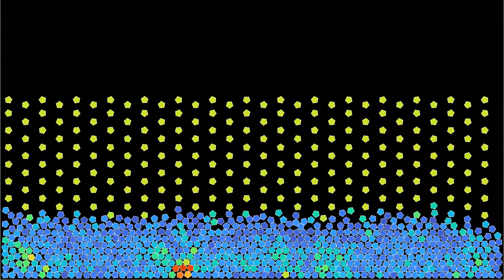Falling pentagons pretending to be bestagons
After the falling triangles in the video , and the falling squares in the video , here come the falling pentagons. In case you wonder how many other regular polygons I am going to try, I plan to stop at hexagons, and then add some coagulation reactions, as well as other shapes.
One observation one can make here is that despite not being hexagons, the pentagons favor a hexagonal closed-packing lattice.
To compute the force and torque of pentagon j on pentagon i, the code computes the distance of each vertex of pentagon j to the faces of pentagon i. If this distance is smaller than a threshold, the force increases linearly with a large spring constant. In addition, radial forces between the vertices of the pentagons have been added, whenever a vertex of pentagon j is not on a perpendicular to a face of pentagon i. This is important, because otherwise pentagons can approach each other from the vertices, and when one vertex moves sideways, it is suddenly strongly accelerated, causing numerical instability. A weak Lennard-Jones interaction between pentagons has been added, as it seems to increase numerical stability.
Orientation: 0:00
Kinetic energy: 1:27
In the first part, the particles' color depends on their orientation modulo 72 degrees. In the second part, it depends on their kinetic energy, averaged over a sliding time window.

Render time: 49 minutes 6 seconds
Compression: crf 23
Color scheme: Part 1 - Twilight by Bastian Bechtold